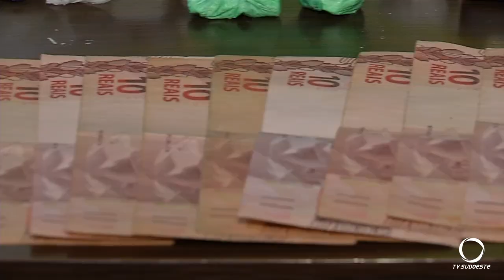Polícia prende casal acusado de tráfico de drogas no bairro Industrial em Pato Branco